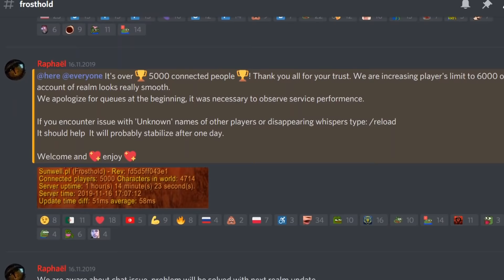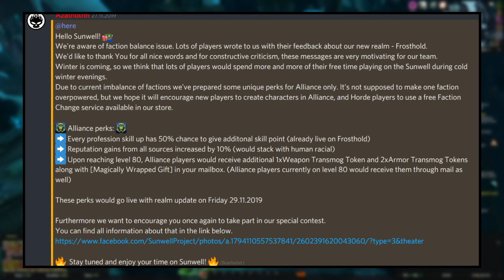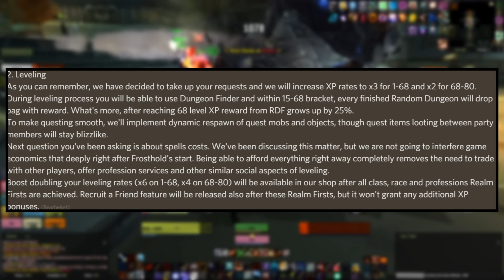Sunwell Frosthold Review– Thoughts on the fresh WotlK Realm [Wrath of the Lich King Private Server]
Today we take a look at Sunwells new "Wrath of the Lich King" server "Frosthold". TLDW: Great Launch, great server. Hope you enjoy.

► What is WotlK: World of Warcraft: Wrath of the Lich King is the second expansion set for the massively multiplayer online role-playing game (MMORPG) World of Warcraft, following The Burning Crusade.

WoW Wrath of the Lich King
World of Warcraft, Lets Play
Sunwell